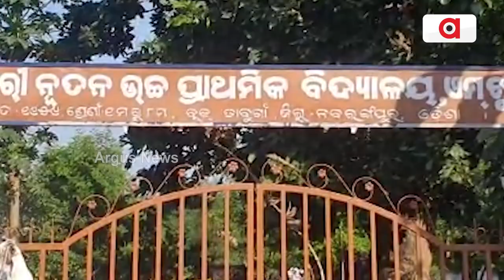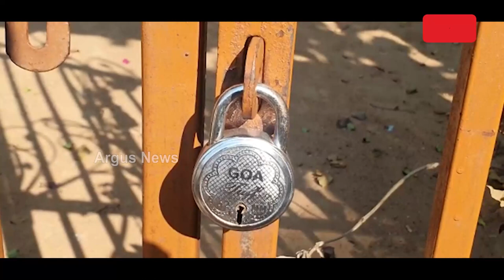ଫେଲ୍ ମାରିଛି ରାଜ୍ୟ ସରକାରଙ୍କ ସ୍ମାର୍ଟ ସ୍କୁଲ ପରିକଳ୍ପନା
ଦୀର୍ଘ ଦିନ ଧରି ବିଦ୍ୟାଳୟରେ ଝୁଲୁଛି ତାଲା
ବିଦ୍ୟାଳୟ ଫାଟକରେ ତାଲା ଦେଇ ଧାରଣାରେ ବସିଛନ୍ତି ଗ୍ରାମବାସୀ ଏବଂ ଅଭିଭାବକ , ଏହିଭାଳି ଘଟଣା ଦେଖିବାକୁ ମିଳିଛି ନବରଙ୍ଗପୁର ଜିଲ୍ଲା ଡାବୁଗାଁ ବ୍ଲକ ଏମ.ଖଟୁଗୁଡା ଗାଁରେ !